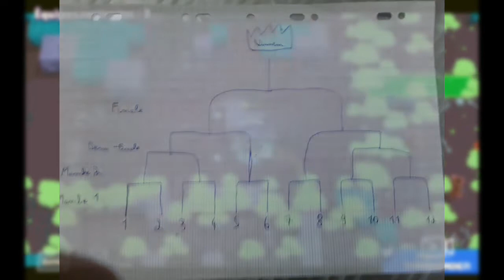ORGANISATION TOURNOI (EQUIPES AFFRONTEMENTS)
Yo la team TRANSFORM
aujourd hui nouvelle video
sur le tournoi que j avais organisé
et dans cette video vous allez apprendre  vos Equipes
(pour ceux qui se sonts inscrits)

             ❄Mon club❄
Les Pros du 35

              🏳️‍🌈Minia🏳️‍🌈
Pixellab
Picsart

             🔥Montage🔥
Kinemaster Diamond

           N hesite pas a :
2 LACHER TON PLUS GROS POUCE BLEU
3 PARTAGER LA VIDEO
4 COMMANTER

BONNE VIDEO 😉